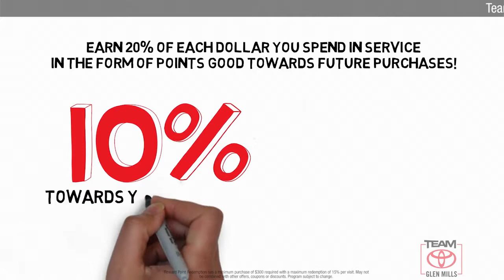Used 2016 Jeep Grand Cherokee High Altitude, GLEN MILLS, PA GMP6773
TeamToyotaGlenMills.com

Includes 1 Year Complimentary Maintenance & Roadside Assistance, Free Yearly PA State Inspection.Backup Camera, Bluetooth, Alloy Wheels, Leather Seats, Moonroof, Navigation System, **ONE OWNER**, **LOW MILES**, ***NEWLY RENOVATED FACILITIES***, Grand Cherokee High Altitude, 4WD, Brilliant Black Crystal Pearlcoat, 20 x 8.0 Aluminum Wheels, Auto High-beam Headlights, Front dual zone A/C, Garage door transmitter, Heated front seats, Heated rear seats, Leather Trim Seats w/Edge Welting, Memory seat, Power Liftgate, Power passenger seat, Ventilated front seats.CARFAX One-Owner. Clean CARFAX.Odometer is 8962 miles below market average! Priced below KBB Fair Purchase Price!2016 Jeep Grand Cherokee 3.6L V6 24V VVT 8-Speed Automatic 4WDQUICK ORDER PACKAGE 23S HIGH ALTITUDE -inc: Engine: 3.6L V6 24V VVT UPG I w/ESS Transmission: 8-Speed Automatic (845RE) Trivalent Fascia Applique Trivalent Finish Fog Lamp Bezels Taillamp Bezels w/Trivalent Finish Adaptive Cruise Control w/Stop Advanced Brake Assist Full Speed FWD Collision Warn Plus Leather Wrapped Steering Wheel Bright Pedals Black Headlamp Bezels Rear Fascia Gloss Black Step Pad Body Color Door Handles Body Color Fascia w/Trivalent Rings Body Color Exterior Mirrors Dual Dark Chrome Exhaust Tip Body Color Sill Extension Black Accent Stitching Jeep Black Gloss Badging, 19 SPEAKERS HIGH PERFORMANCE AUDIO -inc: 825 Watt Amplifier, BRILLIANT BLACK CRYSTAL PEARLCOAT, BLACK LEATHER TRIM SEATS W/EDGE WELTING W/2_S

[RLVID:6047:37dee429b4a3dae7:5c24252b635a145f:1]